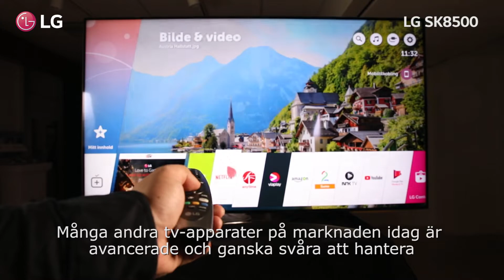LG SK8500 - Sverige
Eric, LG Product Specialist, är här för att prata om det senaste tillskottet till LG Super UHD-serien - SK8500. Ta reda på vad du behöver veta om LG SK8500 och se om det är rätt TV för dig!